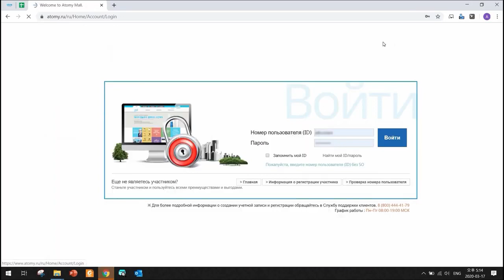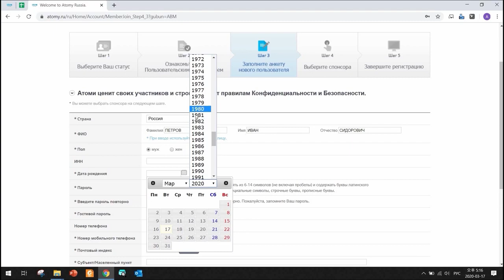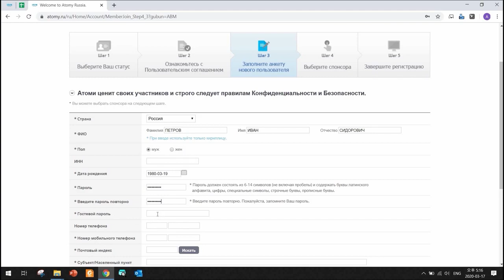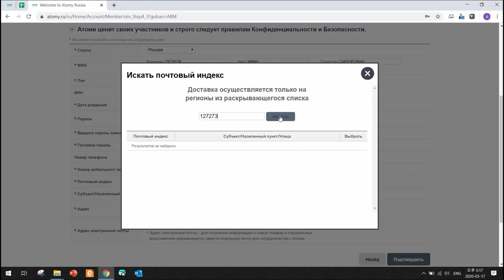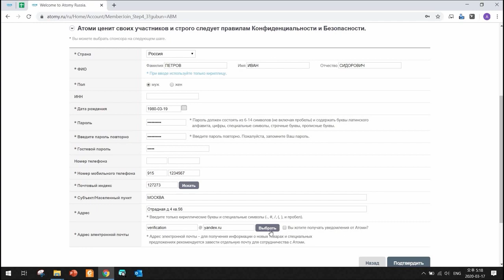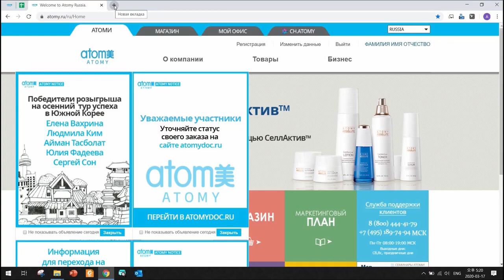Регистрация в Атоми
Первый шаг в Атоми.